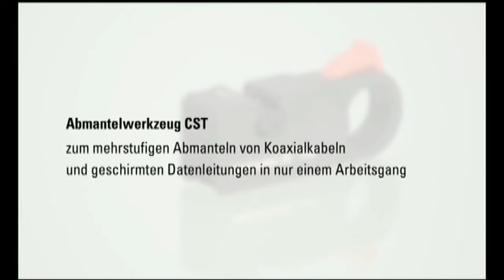Weidmuller przyrząd do usuwania izolacji z kabli koncentrycznych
Szukasz więcej narzędzi i elektronarzędzi?

Chcesz obejrzeć narzędzia w realu? Wpadnij do naszego sklepu stacjonarnego🛒:
ul. Trakt Lubelski 414
04-667 Warszawa

Jeśli lubisz myszkować  🐭🐁 w katalogach, kliknij link! Znajdziesz tam 100 000 narzędzi!

TADO -  to Twój sklep z narzędziami!  Oferujemy  ponad 100 000 produktów najlepszych marek w konkurencyjnych cenach. Znajdziesz 🔍u nas narzędzia: Bosch, Festool, Fein, DeWALT, Makita, Rubi, Knipex, Wera, Format, Fortis, Silverline i wiele wiele innych. Zarówno profesjonalista jak i fan majsterkowania nie będzie zawiedziony. Nie zwlekaj skontaktuj ☎📧 się z nami! Czekamy na  Ciebie!